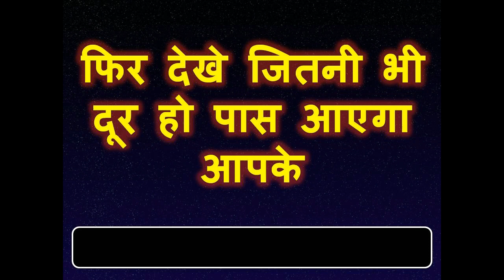ॐ क्रूःगफ शव स्वः सात समुन्दर पार भी होगा तब भी वश में होगा